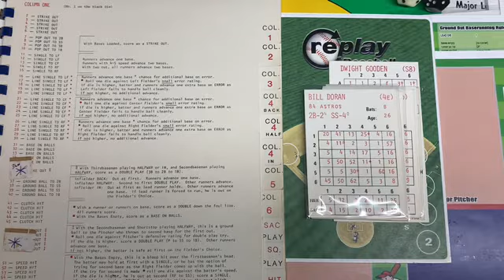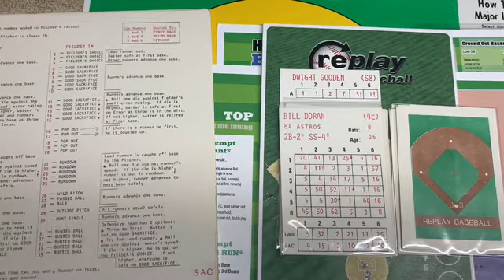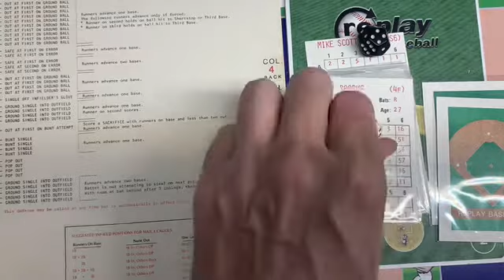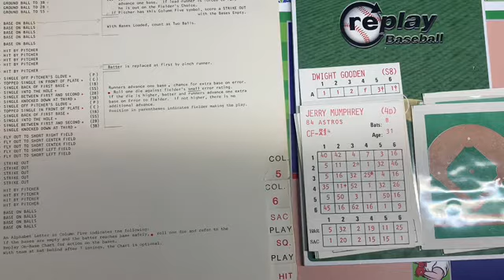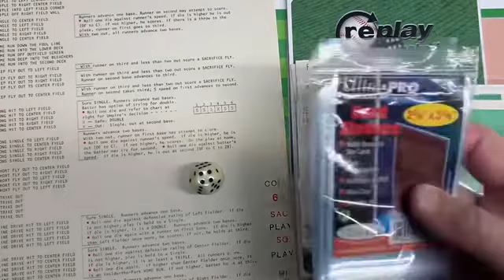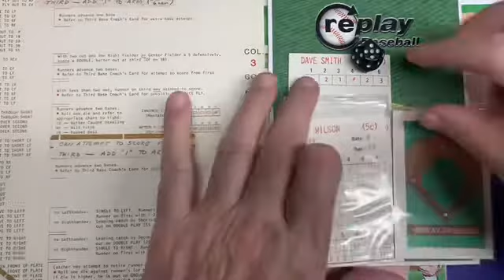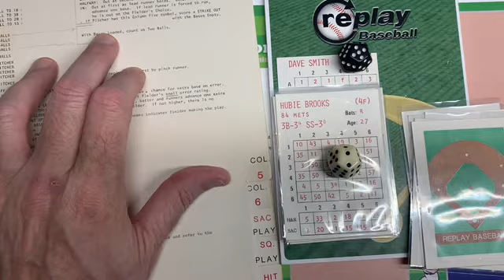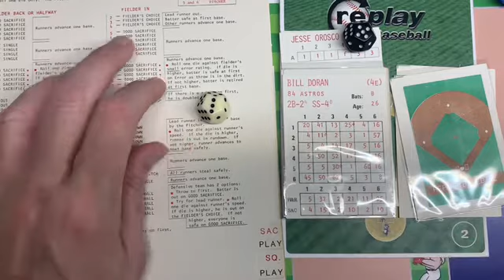Replay Baseball 1984 Classic.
Astros @ Mets and Doc on the mound. Who will win? Never ending game.